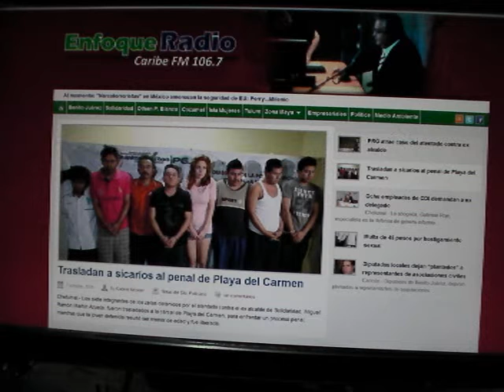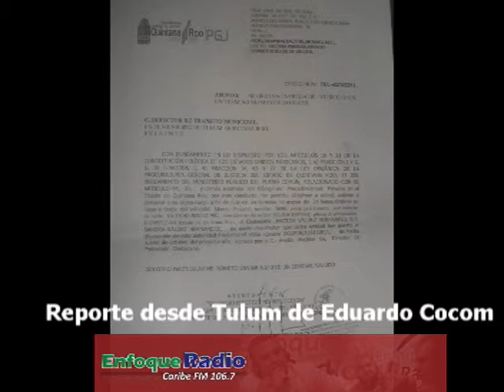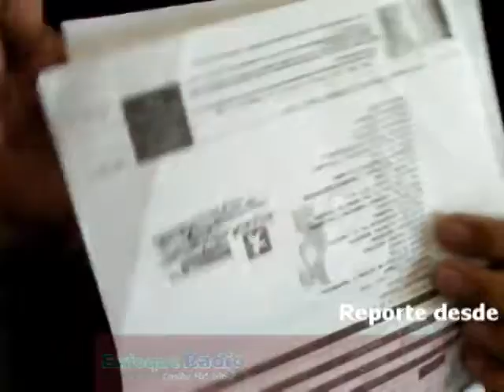Aún no entregan vehículo de reportero en Tulum SQCS, Eduardo Cocom Viernes 7 de Octubre 2011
SOLICITUD, REQUERIMIENTO, EMPLAZAMIENTO, ORDEN... Nada ha sido suficiente para que un vehículo sin motivo justo detenido y retenido por la policía municipal de Tulum sea devuelto. El plazo de que habla la nota de Eduardo Cocom Sosaya en su reporte a Enfoque Radio se venció el viernes a las 22 30 horas... no lo entregaron físicamente y el papel que si dieron tampoco sirvió el sábado para recuperarlo. Tulum es tierra de barbarie